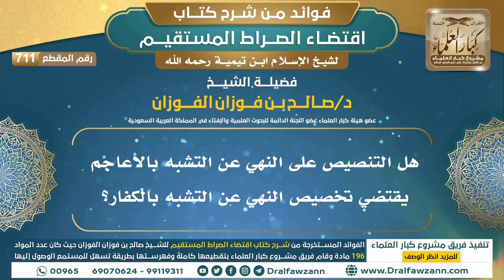[711] هل التنصيص على النهي عن التشبه بالأعاجم يقتضي تخصيص النهي عن التشبه بالكفار؟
ولتنزيل الملفات الصوتية والمرئية والصور والفهرسة يرجى الضغط على:
للاطلاع على مكتبة الشيخ للفتاوى
السيرة الذاتية :
للاشتراك في قناة الشيخ صالح الفوزان

رئيس الفريق
لمشروع كبار العلماء